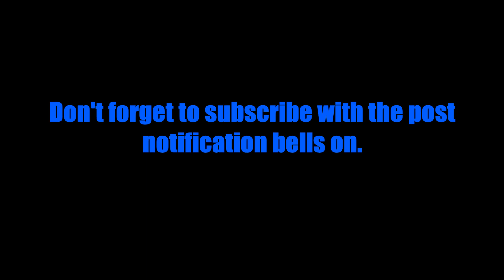Working as a Warfare Specialist | ROBLOX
Hi everyone, today I'll be playing Warship RP | WW2 on Roblox. Enjoy the video!